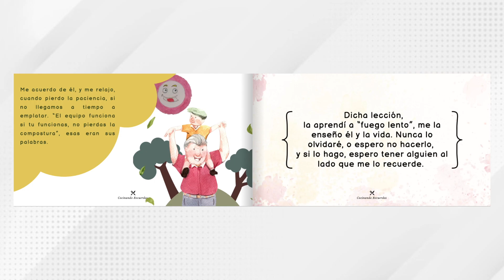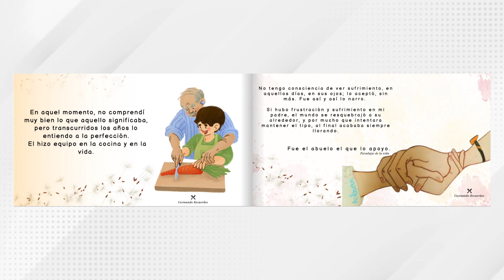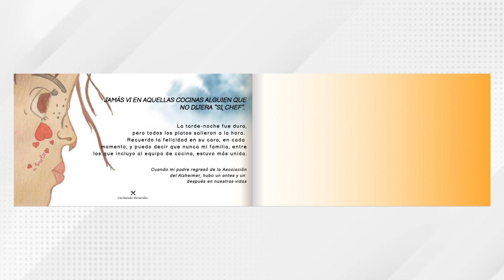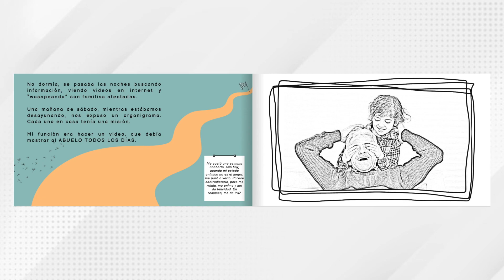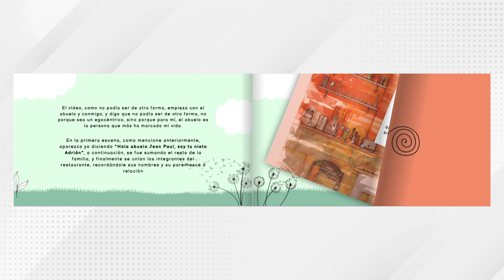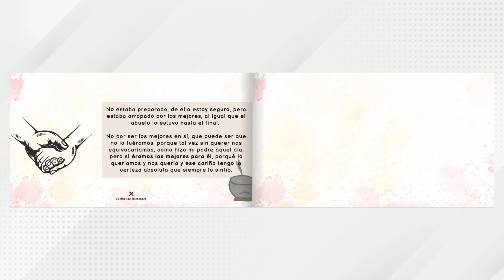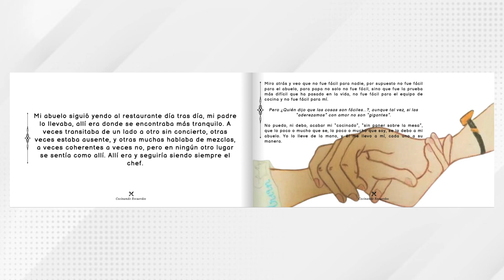VIII Concurso de cuentos ilustrados Ofelia Blanco Martínez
Los cuentos o relatos han de estar contados en primera persona y se trata de que el alumno que tenga relación o conocimiento de la enfermedad de Alzheimer, trasmita su experiencia a través un cuento. Aquí, el vídeo del cuento ganador de la Octava edición.